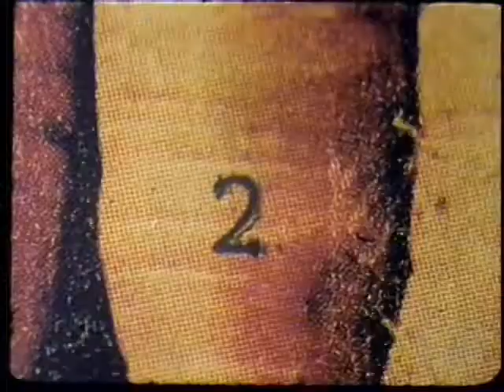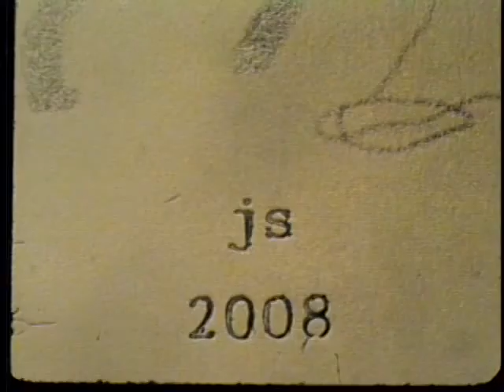Copper Green by Neptune - Film by Jonathan Schwartz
From the LP Gong Lake, 2008 Radium / Table of the Elements.
16mm film by Jonathan Schwartz (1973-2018).